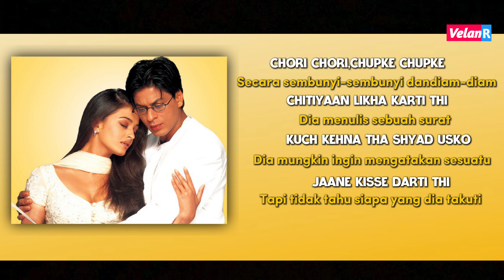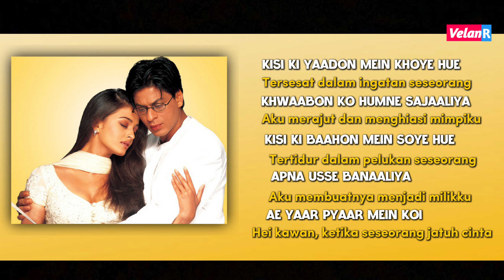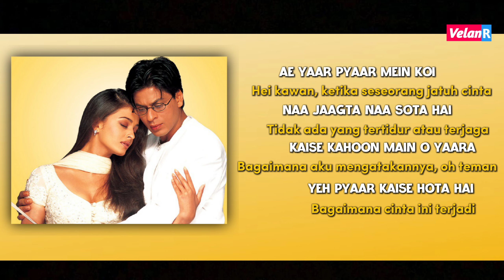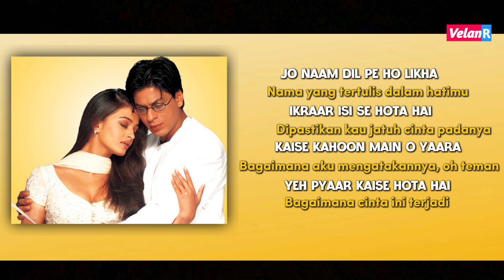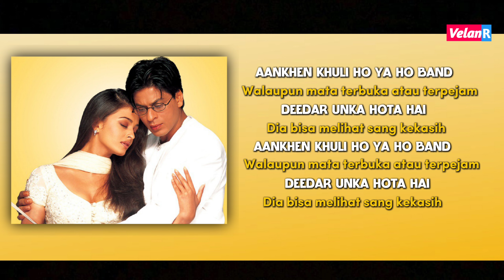Lirik Aankhein Khuli Terjemahan Indonesia | Mohabbatein | Shahrukh Khan, Aishwarya Rai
Request? Syarat Dengan video klip hanya jika tidak ada copy right nya, jika ada copy right kami hanya meng upload request kalian tanpa video klip dan yang video klipnya akan di upload di grup Telegram😊